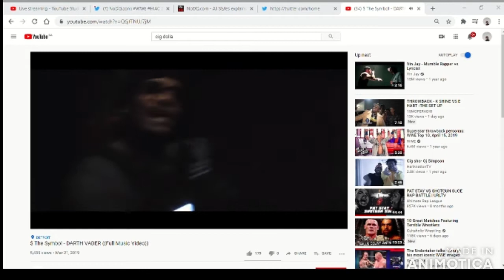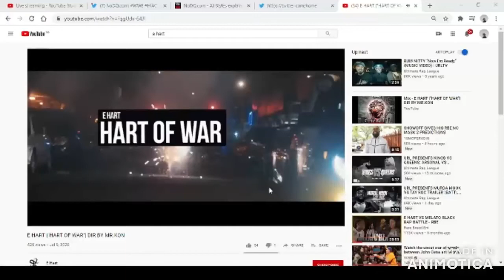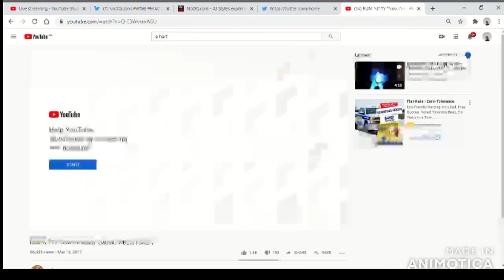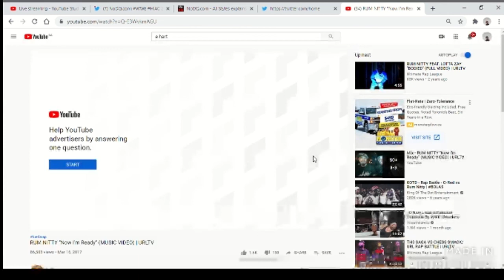KOTD GRAND PRIX NORTH DIVISION DATKINGSHH MUMBLES PREDICTION BLOG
King of the Dot  returns with another Grand Prix event from the North Division. Including Detroit Pittsburgh Chicago and Canada. This is the best division out of the set.
This is part 2 of my live that is breaking down predictions for the upcoming event Sunday 3pm